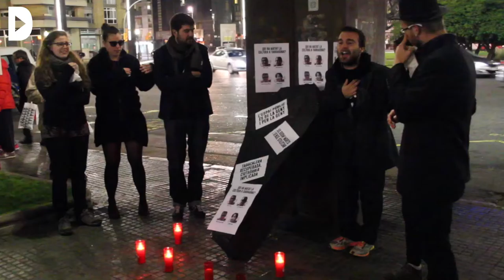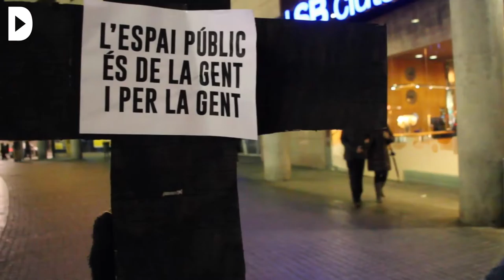La Plataforma Oppida fa un “enterrament de la cultura” per criticar l’estancament de Tarragona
Redacció: Núria Gebellí
Audiovisuals: Núria Gebellí

Tornavís Teatre i les batucades Tympanvm i Engrescats, tres entitats tarragonines, han protagonitzat un irònic enterrament de la cultura per reivindicar una millor gestió dels espais públics de la ciutat. Anàven seguits d’una comitiva vestida de dol, amb espelmes i carregant creus de cartró que reclamava que “l’espai públic és de la gent i per la gent” i criticava els “50.000m2 morts i sense utilitzar” de la Tabacalera. La Plataforma Oppida vol donar vida a una petita part d’aquest edifici mitjançant l’autogestió. El seu objectiu és desenvolupar projectes en l’àmbit social, pedagògic, artístic i esportiu.